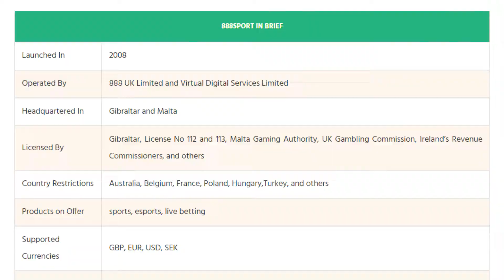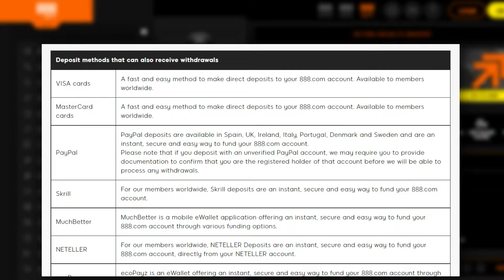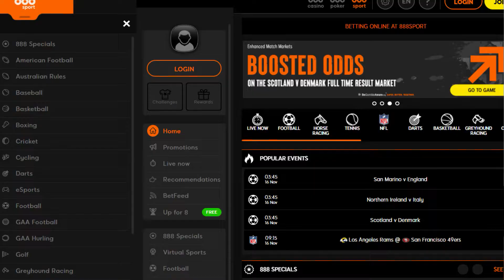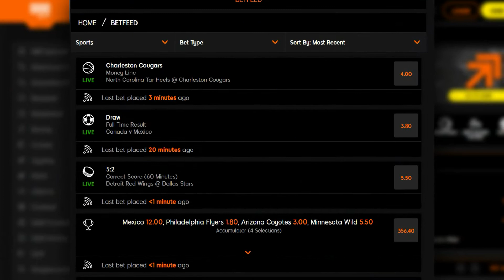888Sport Review: Everything You NEED To Know About This Sportsbook ⚽️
Claim the best sign-up bonus that 888 offers by using this link ⤵️

Don't sign up at 888Sport, until you watch this video. There's quite a few things I wish I knew before I signed up.

888Sport is a sportsbook that accepts players in quite a few countries. They are owned by 888.com (the parent company for 888Casino).

🔞 We do not promote underage gambling. Please gamble responsibly.